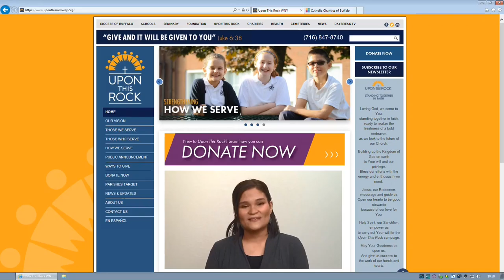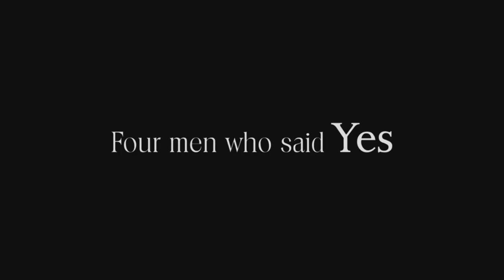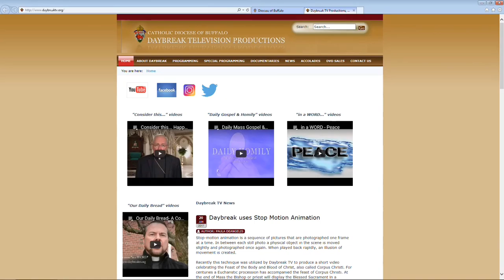DB716 - 6/20 Bishop Richard Malone